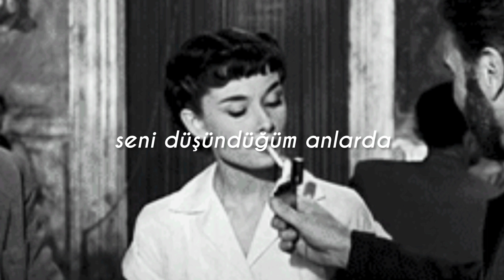kısacık kestirip saçlarını içtin ilk sigaranı'